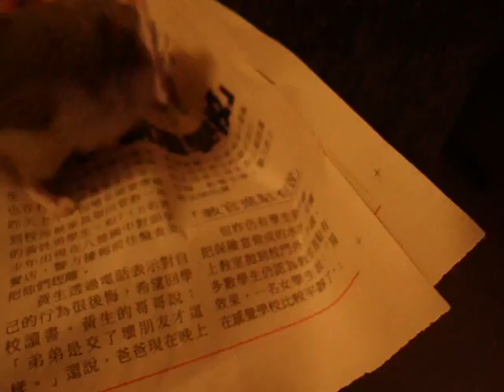小嘟嘟咬衛生紙+亂跑1.AVI